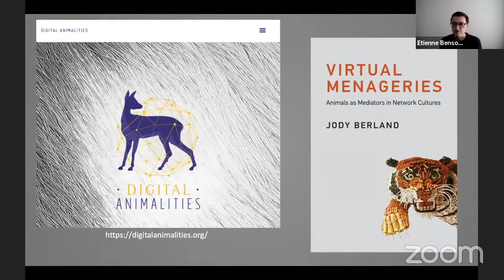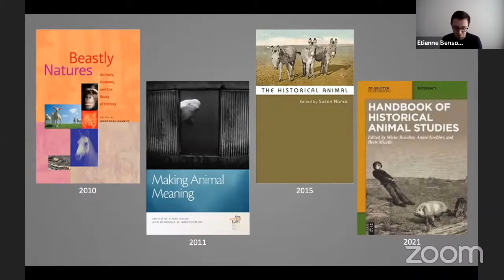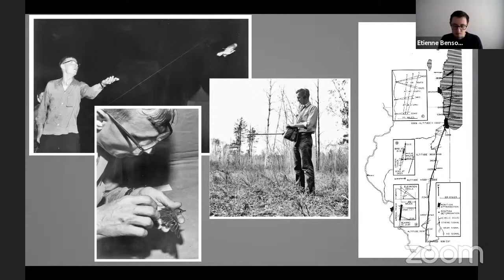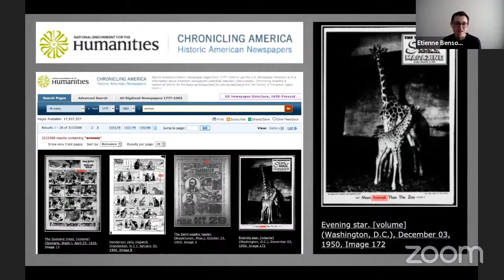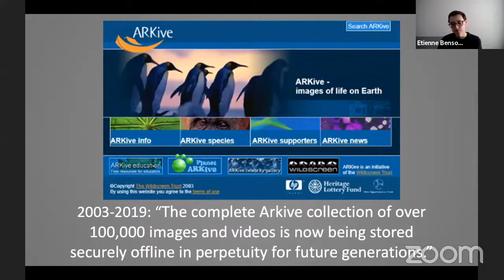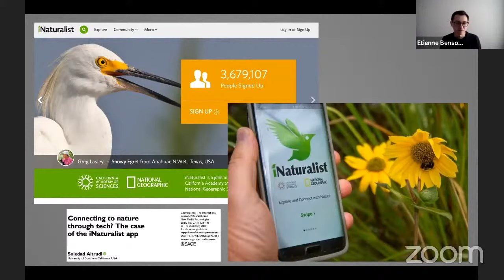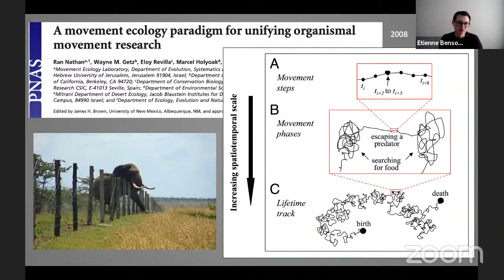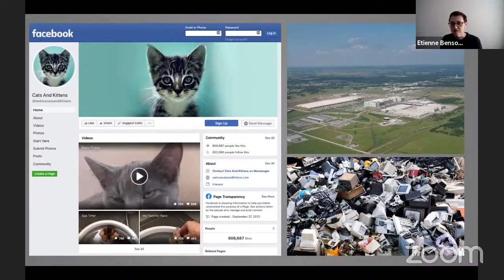DE2021: Etienne Benson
Professor Etienne Benson's keynote lecture at the inaugural Digital Ecologies conference, 30 March 2021.